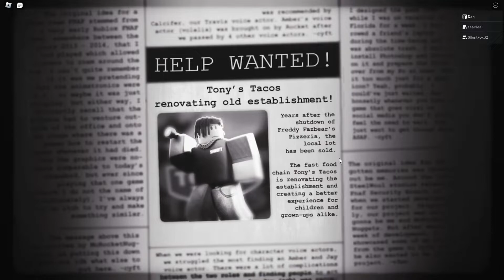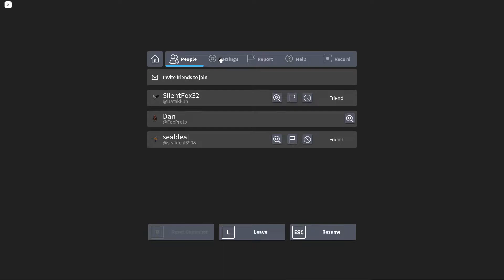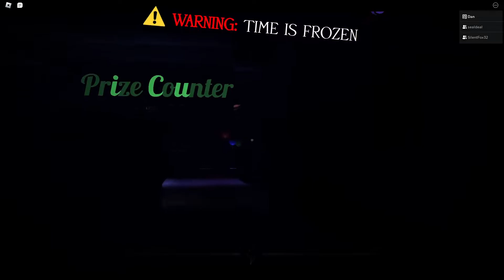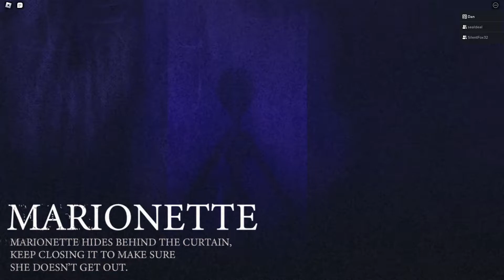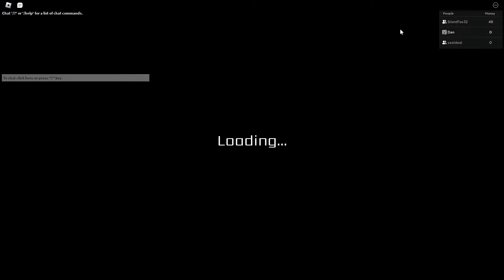FNAF in Roblox but its 3 idiots who don't know what they're doing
so based and cool and redpilled and yeah
fnaf game is funny
I play with sealdeal6908 and Battakun